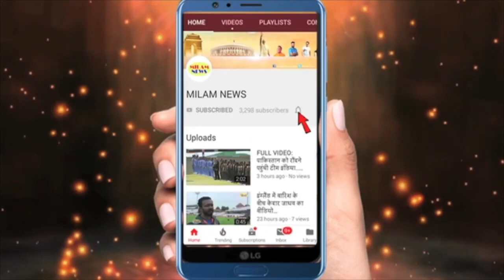हेमा मालिनी ने धर्मेंद्र की तीसरी औरत को दिखाई उनकी औकात,जबाव देखकर बौखला गईं शबाना आजमी